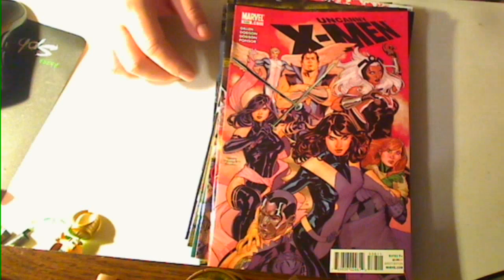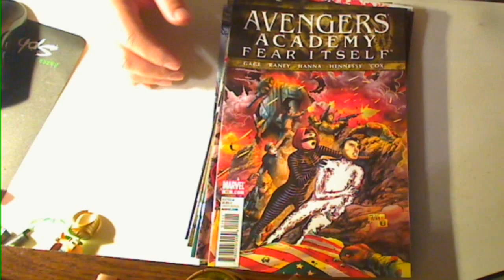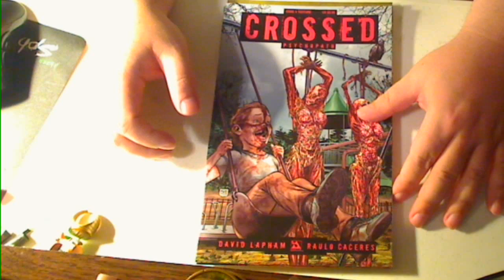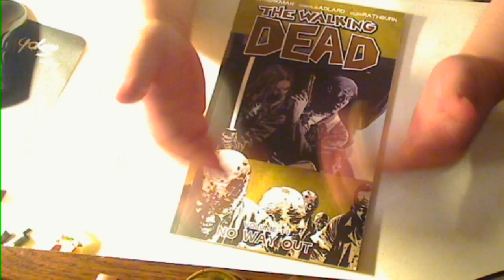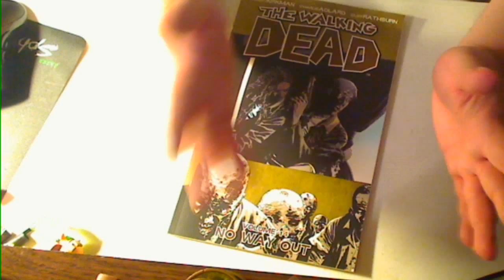Majin Oni's Pull List June 15th 2011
Fear Fear and a little of the undead